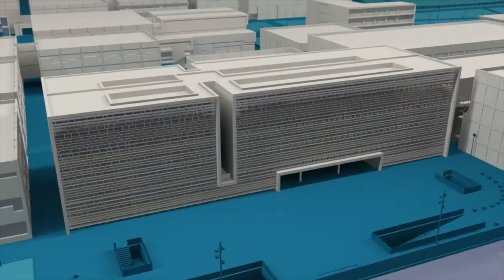Celebración 50 aniversario UPV, 50 años de recuerdos - Noticia, @UPVTV, 12-06-2018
50 años en el futuro. La Universitat Politècnica de València cumple medio siglo de historia y lo ha celebrado con un acto en el que ha rendido homenaje a quienes han conseguido que llegue hasta aquí. La UPV es la mejor universidad de carácter tecnológico de España, según el ránking de Shangai. En ella se han titulado 125.000 personas y actualmente hay 28.000 matriculadas.